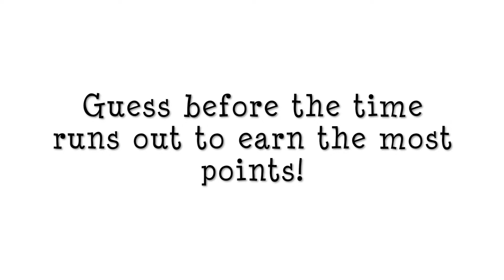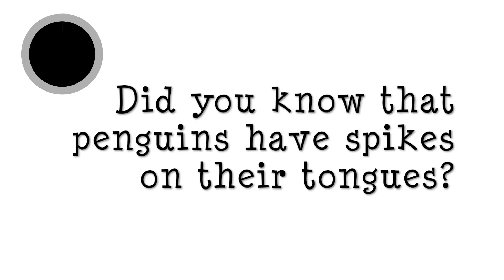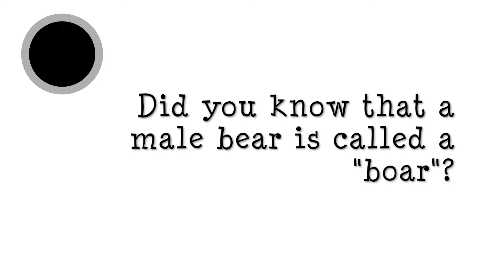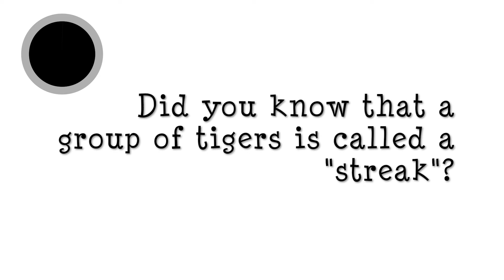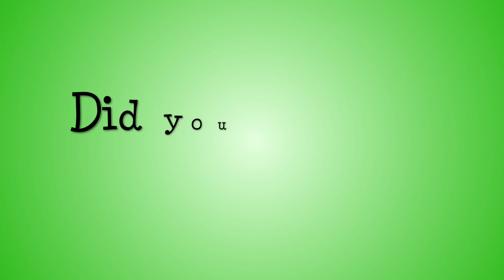Guess the Animal: Set 9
Play this short and fun game called Guess the Animal!

*Spoiler Alert*

Here are the answers:
1) Penguin
2) Snake
3) Brown Bear
4) Tiger
5) Rabbit